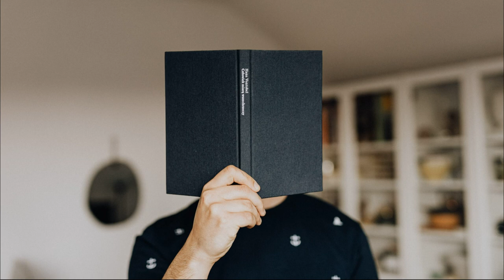How TEFL Course Inspired Me in My Teaching | ITTT | TEFL Blog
“Why do I have to take a TEFL course?” I asked this question when my daughter suggested to me to enroll in this course. Having decided to say goodbye to my current job as an international homeroom teacher, I am now embarking on a new journey of applying abroad for a teaching position at an international school. Thanks to the Americans who defeated our Spanish colonizers way back the 19th century, they brought their educational system to the Philippines.

Are you ready to live and teach abroad?

What is TEFL Certification? Where is it valid?